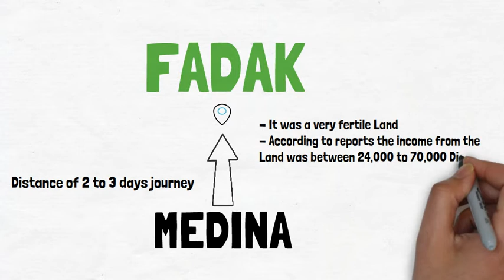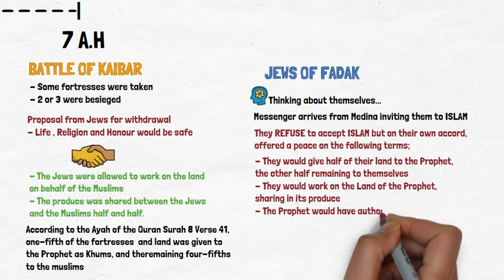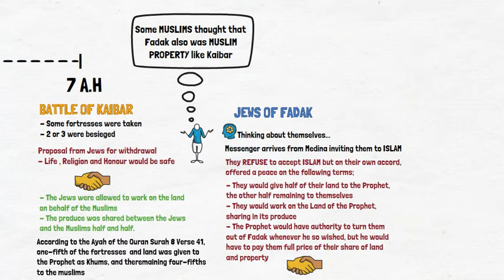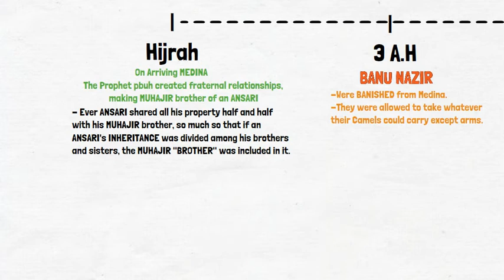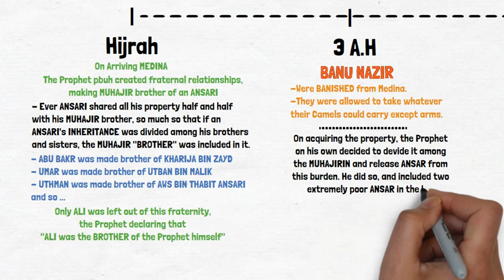The Land of Fadak - Ep1 History of Fadak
The Land of Fadak
This is one of the most crucial topic in Islamic history which holds importance by both Sunni and Shia. The topic is usually viewed as a conclusion by scholars, facts and details are either ignored or not discussed due to time constraints.

The Land of Fadak is a series of short videos for the viewer who is interested in understanding the facts and details before concluding the matter.

May Allah swt be pleased with the scholars for their sacrifices and hard work for the truth to reach us.

Episode 1 - History of Fadak
Episode 2 - Prophet's Gift to Fatemah
Episode 3 - Fatemah's Inheritance from The Prophet (TO BE RELEASED)
Episode 4 - Conclusion (TO BE RELEASED)